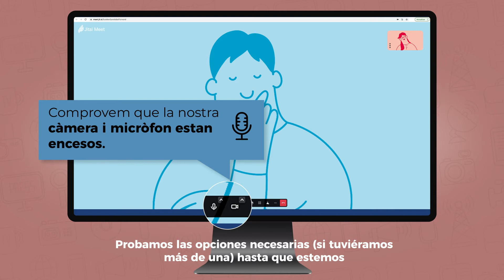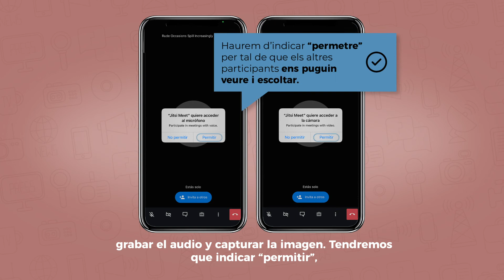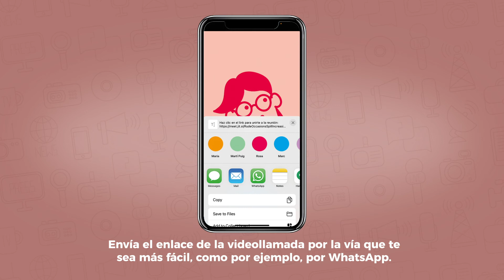Com podem unir-nos a una videotrucada de Jitsi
En aquesta vídeo càpsula expliquem pas a pas com unir-nos a una videotrucada de Jitsi des del mòbil o l’ordinador.